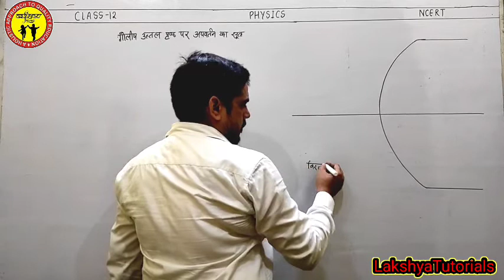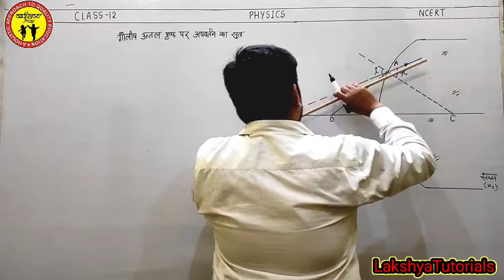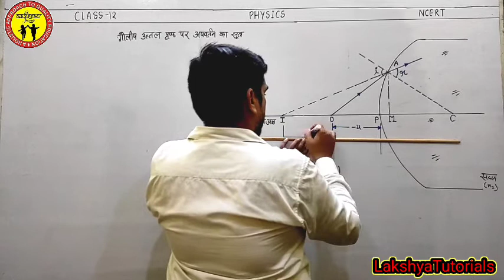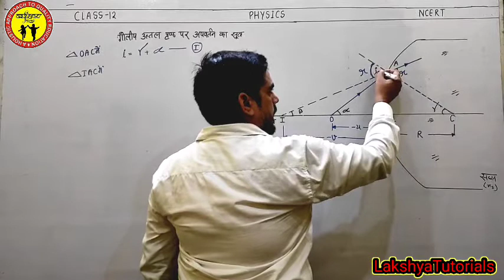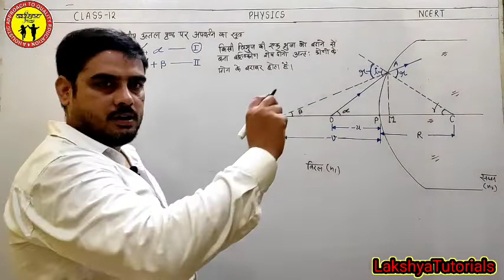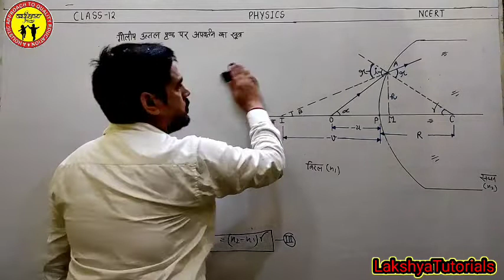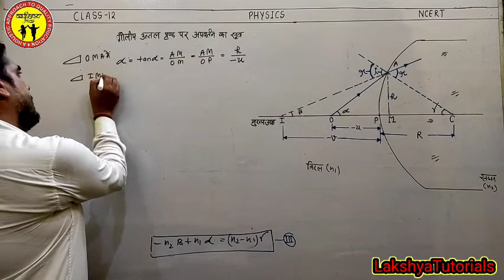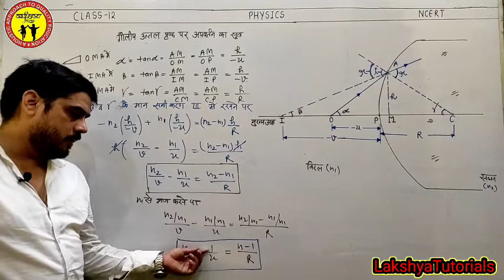गोलीय उत्तल पृष्ठ पर अपवर्तन का सूत्र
Hello dear students I warm welcome all of you on your youtube channel LAKSHYA TUTORIALS

Our instagram I'm on Instagram as @nityanandmisra. Our

part two